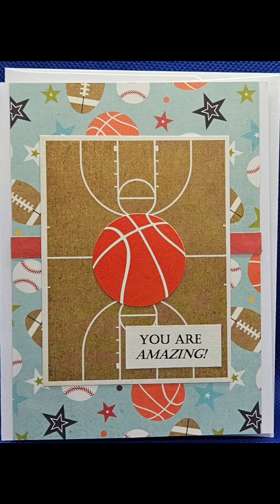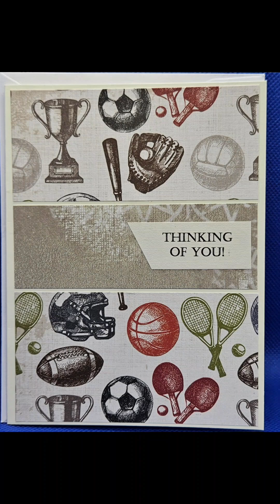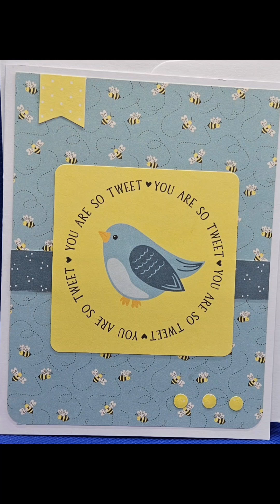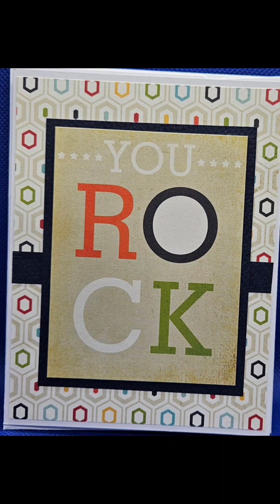Linda Mcwhinney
Cards 4 Cancer Patients is a non profit and we hold a card drive that takes place every year. We are constantly creating cards and taking donations from others as well. We put together packets of 5 cards for each patient along with a yearly update letter on our Non profit. The packets are delivered to Emory Winship center or North GA Health System Cancer centers, to be distributed to patients.

Prize Drawing

For every 5 cards that are donated, the crafter receives an entry in the drawing for the grand prize drawing that is held Nov 1st each year. The prize has an assortment of craft products worth over 250$ retail.

685 Ansley Ct

Cards4CancerPatients.com is our website.

please join us in our Facebook group Cards 4 Cancer and meet the incredible crafters who make the cards.